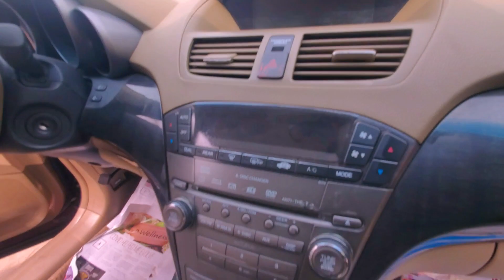Honda Acura Tokunbo Fairly Used Cars For Sale - Get the Best Deals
When comparing the Acura brand to the Toyota brand, Acura has the advantage in the areas of used car pricing, depreciation, horsepower, reliability and safety. Toyota has the advantage in the areas of new car pricing, fuel efficiency, towing capacity, overall quality, retained value and variety of models offered.
Welcome to this video featuring Acura Tokunbo Fairly Used Cars! This video will show you some of the great options available when you choose a fairly used Acura car. Not only are they affordable, but they are also reliable and stylish. We'll show you some of the great models available and what you can expect from each one. So sit back and enjoy this overview of Acura Tokunbo Fairly Used Cars!

This channel connects car dealers to car buyers making it the fastest way to sell and buy cars. We provide comprehensive reviews of the latest cars, and the best deals on car prices. Our videos feature car tours, car reviews, car prices, and more. We also provide tips and tricks to help you make the best car buying decisions. Tune in to find the perfect car for your budget and lifestyle!

If you have an idea, or want us to work together on a project?